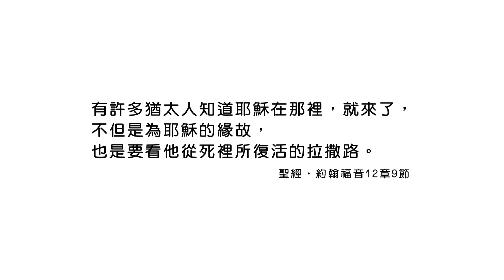20220717恩典365 - 受難週 : 見證是證明耶穌是改變生命的主